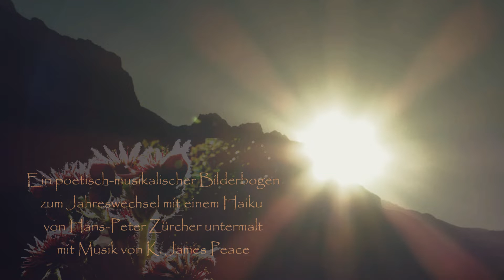FOTO-POESIE + MUSIK Klangblüten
Eine Gemeinschaftsproduktion mit dem Komponisten und Musiker K. James Peace
A co-production with composer and musician K. James Peace

花
の
音
が
Klangblüten

Ein poetisch-musikalischer Bilderbogen zum Jahreswechsel mit einem Haiku von Hans-Peter Zürcher untermalt mit Musik von K. James Peace
A poetic-musical arc of images at the turn of the year with a haiku by Hans-Peter Zürcher accompanied by music by K. James Peace

K. James Peace hatte sich mit einer groß angelegten Arbeit beschäftigt, die sich mit dem Konzept der Wiedergeburt auseinandergesetzt hat. Drei Sätze, die thematisch verbunden und miteinander verknüpft sind, tragen den Titel:
1. Abend
2. Nachtträume
3. Morgen erwacht
K. James Peace had done a large-scale piece of work dealing with the concept of rebirth. Three sentences, which are thematically connected and linked with one another, are entitled:
1. evening
2. Night dreams
3. wakes up tomorrow

Diese fantastische Musik passt wunderbar zum Jahreswechsel. Wenn sich der Abend vom Silvester in Nachtträumen verliert, diese sich alsdann in feinste Klangblüten wandeln und der frühe Neujahrsmorgen dann in den neuen Tag erwacht, kommt dies einer Wiedergeburt gleich.
This fantastic music goes wonderfully with the New Year. If the evening of New Year's Eve is lost in night dreams, these then transform into the finest sound blossoms and the early New Year's morning then awakens into the new day, it is tantamount to being born again.

Klangblüten
Luzide Klänge
Sanfte Träume verweben
Feinste Klangblüten

© Hans-Peter Zürcher

Sound blooms
Lucid sounds
Interweave soft dreams
Finest sound blossoms

© Hans-Peter Zürcher

Idee, Haiku, Fotografie,
Film und Video editing:
© Hans-Peter Zürcher

Dieses Musikstück habe ich mit Genehmigung vom Komponisten und Musiker K. James Peace verwendet
I used this piece of music with the permission of the composer and musician K. James Peace

Vielen Dank für diese großartige Musik mein lieber Freund James!
Thank you very much for this great music my dear friend James!

WICHTIGE MITTEILUNG in Deutsch und Englisch / IMPORTANT MESSAGE in German and English: Liebe Freunde, liebe Zuschauer meiner Videowerke, es ist mir ein grosses Anliegen und Bedürfnis, Euch mitzuteilen, dass ich meine Video-Werke NICHT monetarisiert habe und somit kein Geld für Werbung erhalte, weder von YouTube noch von den Werbefirmen. All meine Werke stelle ich kostenlos für alle Freunde und Zuschauer zur Verfügung um Freude und Erholung zu schenken. Ich distanziere mich in aller Deutlichkeit von den in meinen Videowerken verbreiteten Werbeinhalten. Sie entsprechen nicht meinen Gefühlen und meiner Gesinnung und lassen sich auch nicht mit meinen künstlerischen Bild- und Poesieinhalten vereinbaren!
Dear friends, dear viewers of my video works, It is a great concern and need for me to inform you that I have NOT monetized my video works and therefore do not receive any money for advertising, neither from YouTube nor from the advertising companies. I make all my works available free of charge for all friends and viewers to give joy and relaxation. I dissociate myself very clearly from the advertising content distributed in my video works. They do not correspond to my feelings and my convictions and cannot be reconciled with my artistic image and poetry content!